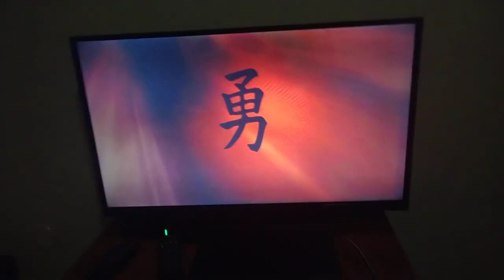Opening To The Last Samurai 2004 DVD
Here's The Opening To The Last Samurai 2004 DVD
1 1997 Warner Home Video Logo
2 MPAA Rating Screen
3 DVD Menu
4 Warner Bros Pictures Logo (The Last Samurai Variant)